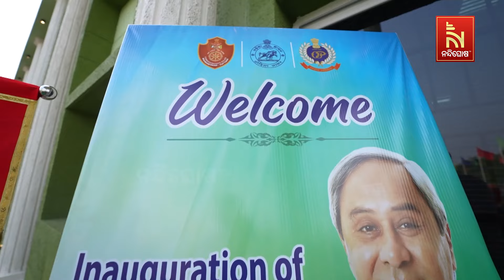ଉଦଘାଟିତ ହେଲା ଭୁବନେଶ୍ବର ଭରତପୁର ଥାନାର ନବନିର୍ମିତ କୋଠା | Nandighosha TV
ଉଦଘାଟିତ ହେଲା ଭୁବନେଶ୍ବର ଭରତପୁର ଥାନାର ନବନିର୍ମିତ କୋଠା

* DishTV Channel No: 1367
* Airtel Digital TV Channel No: 611
* TATASky Channel No: 1779
* hathw@y Channel No: 731
* Ortel Channel No: 707
* Videocon d2h Channel No: 840
* SITI Channel No: 17 & 458
* GTPL Channel No: 719
* SUN Direct Channel No: 667
* Asianet Channel No: 219